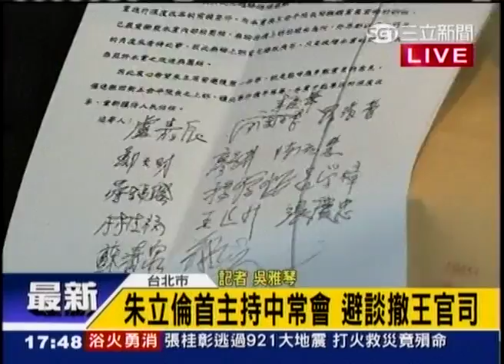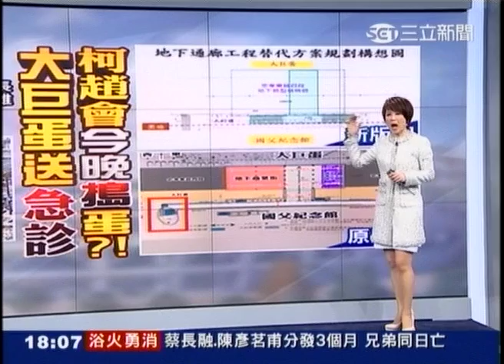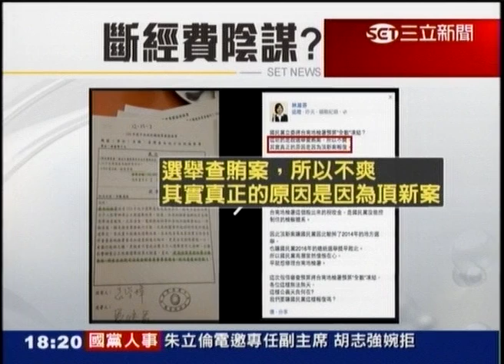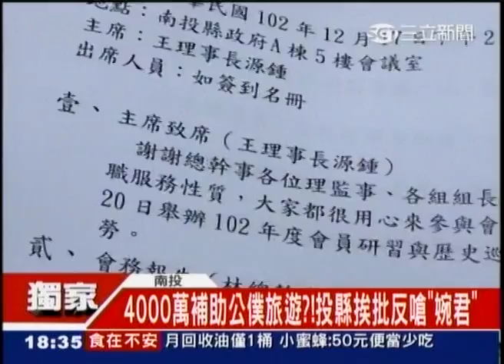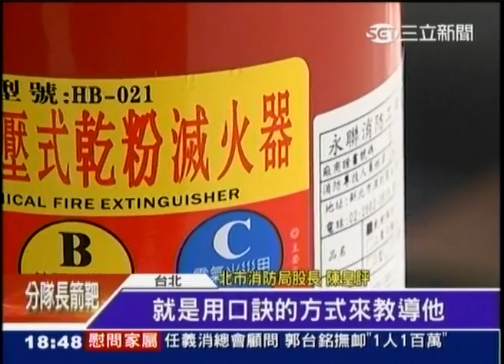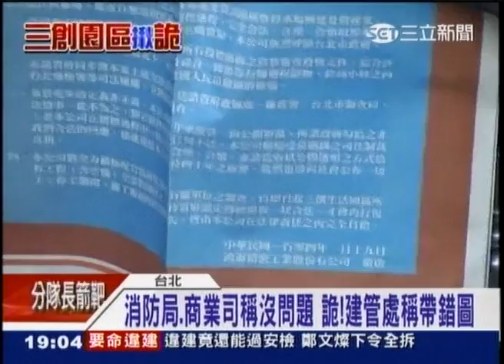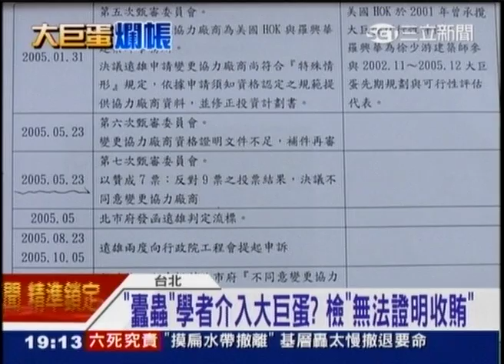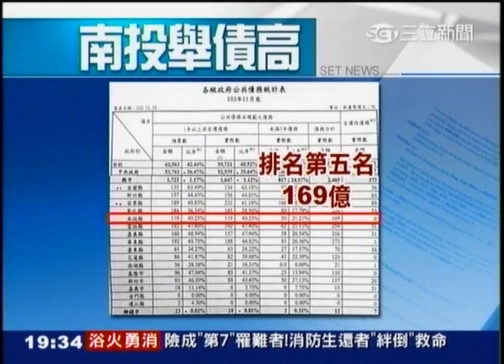01212015 台灣大頭條